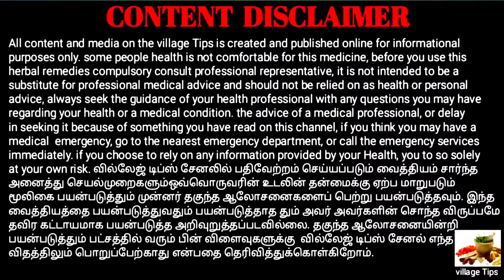அனைத்தையும் மிஞ்சிய வேலையை காட்டும்...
புளியங்கொட்டையை வறுத்து வெற்றிலையில் வைத்து சாப்பிடுவதால் பல நன்மைகள் ஏற்படுகிறது...